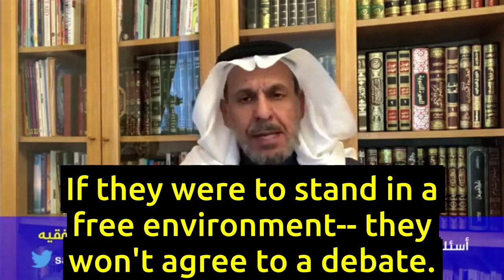Silence of the Sheikhs (Al-Fawzan and the Like): Fear or Treason?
Are the pro-Saudi regime sheikhs justified in keeping silent? Or worse, are they justified if they go out of their way to aid and abet and defend and promote the Saudi regime's oppression and un-Islamic ways under the pretense of fearing for themselves or fearing the repercussions that might result from them telling the truth? Dr. Saad Al-Faqih gives his perspective.